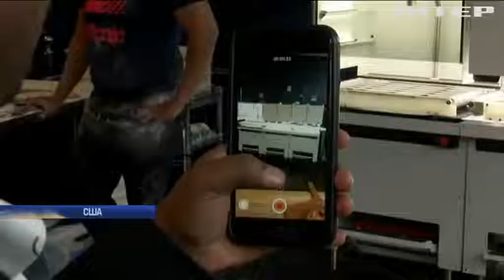У США робота навчили готувати піцу у промислових масштабах